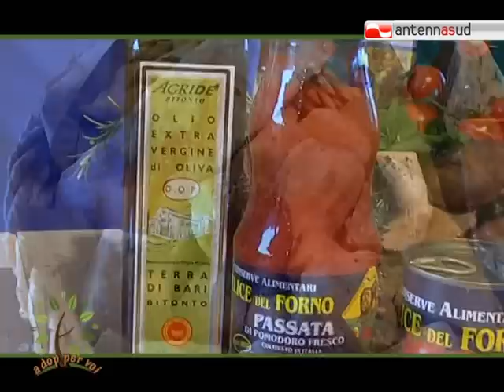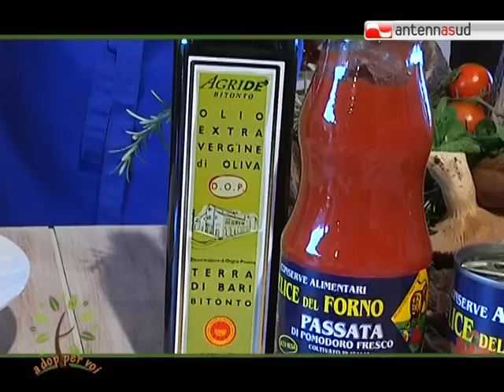A Dop per Voi (16) - Spaghetti aglio, olio e peperoncino con branzino marinato allo zenzero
Agridè e Lara Torres presentano "A Dop per Voi". Tanti utili consigli per realizzare un menù sano, gustoso e originale seguendo i princìpi della dieta mediterranea. Dal lunedì al venerdì alle 14.40 su Antenna Sud.